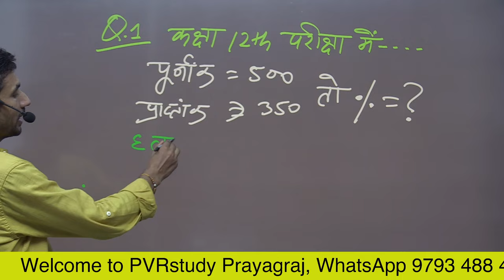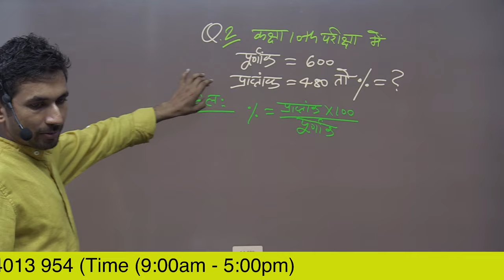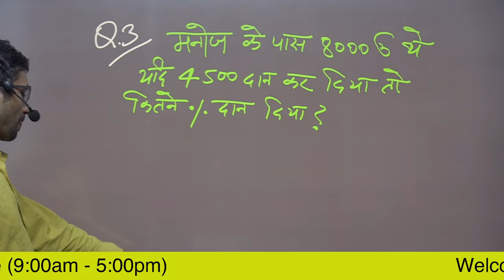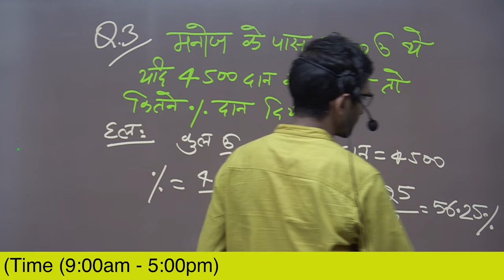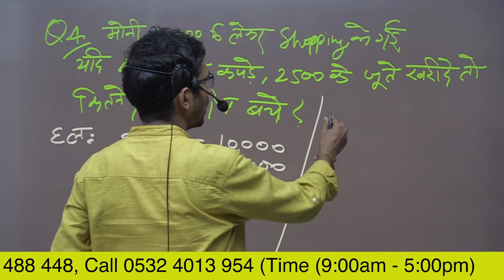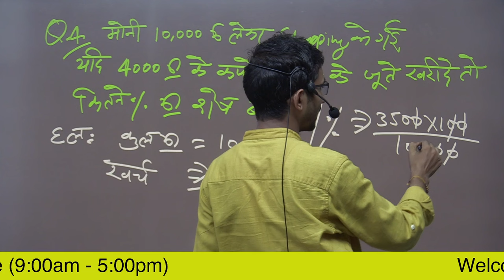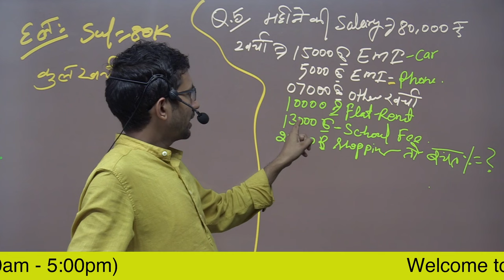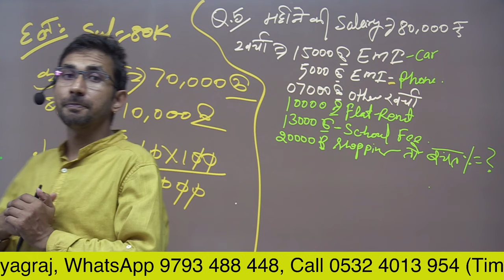Video 21 | Percentage | Exam marks related Questions